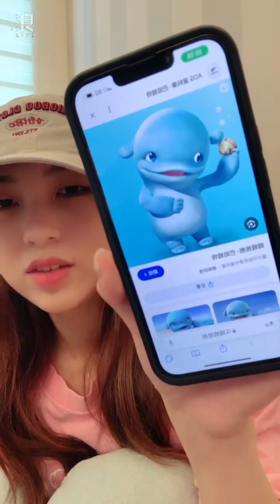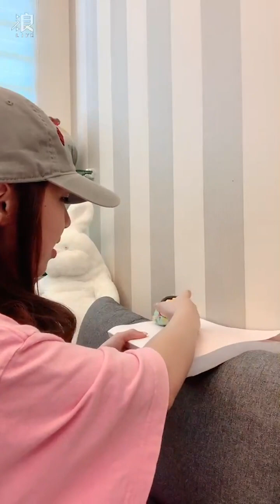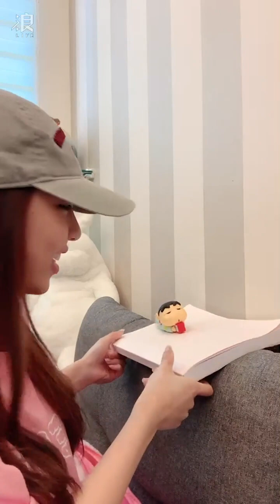240620 14:16 AKB48 Team TP Unit Peek A Boo 林易沄 浪Live